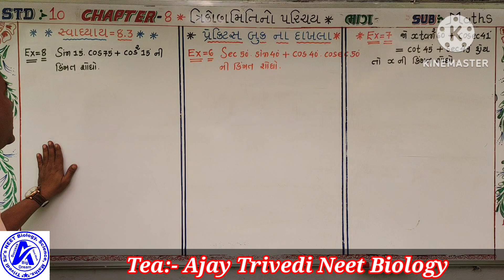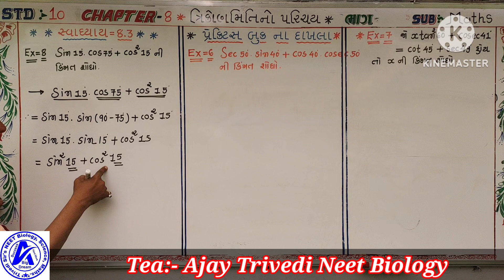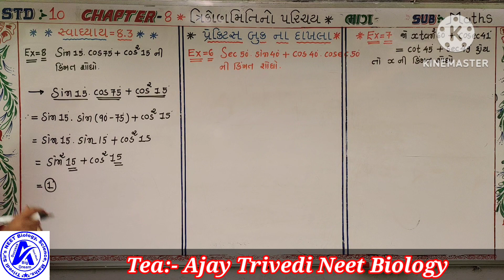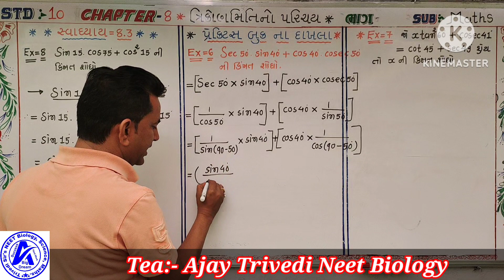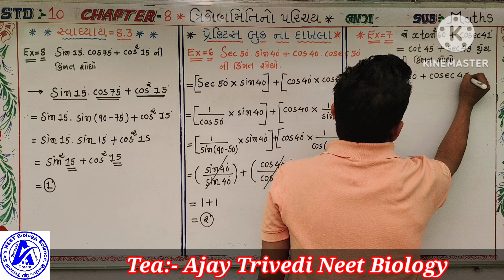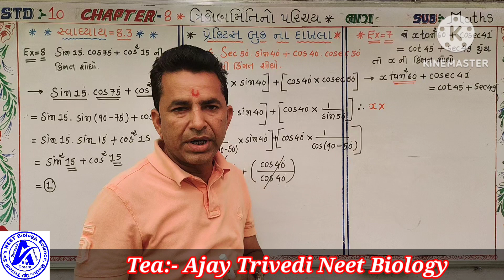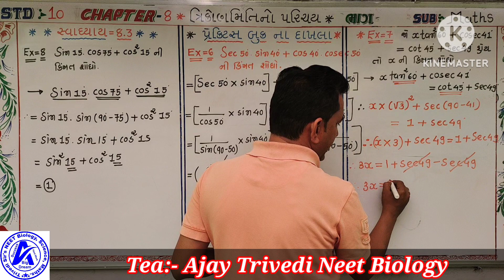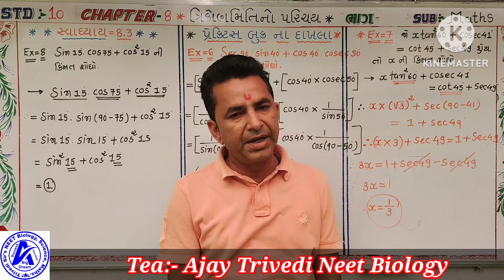Std 10 Maths ch 8 🅸︎🅼︎🅿︎ 🆂︎🆄︎🅼︎🆂︎ of practice book for board exam,,, 📚📚📚